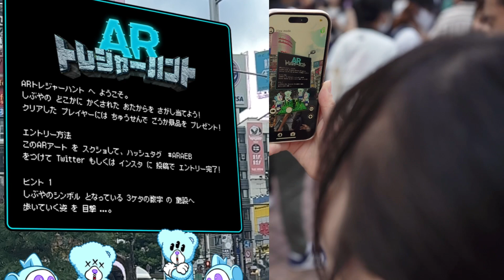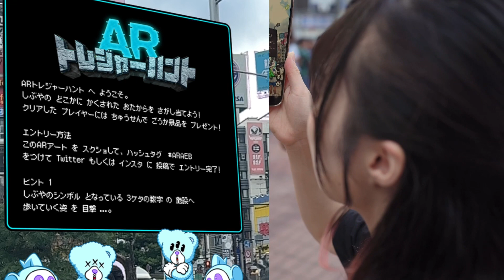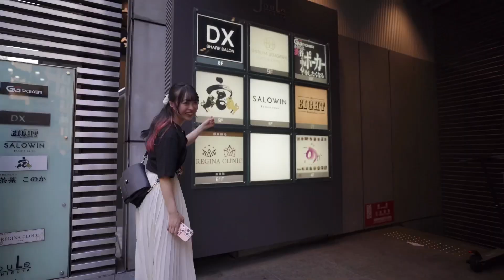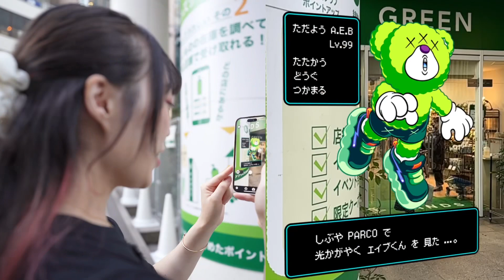ARを使った街歩きイベント参加してきた！これはメタバース!?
WEB3（NFT・VR/AR・ブロックチェーンゲーム）に関する情報をお届け！🐰🤍

今回はAEBというプロジェクトのイベント「AEB BEGINSリビール祭」に参加してきました！
IZUMOさんというARのプラットフォームを使用していて、スマホ1つで簡単にARを楽しめたよ！